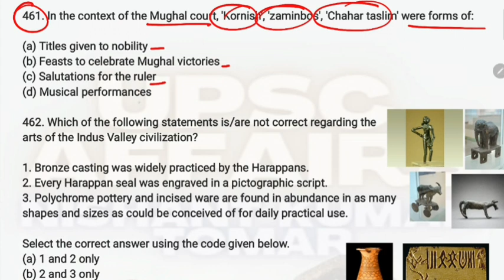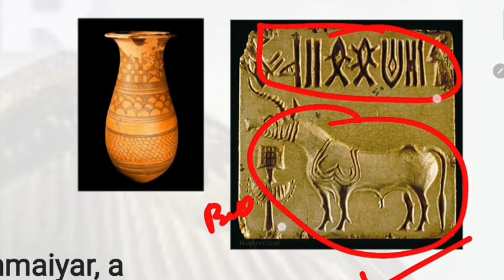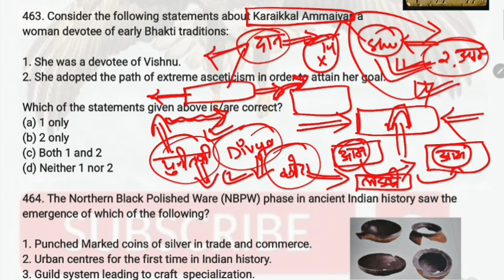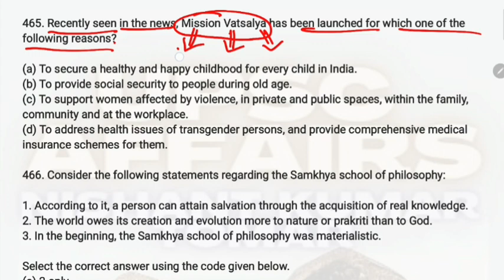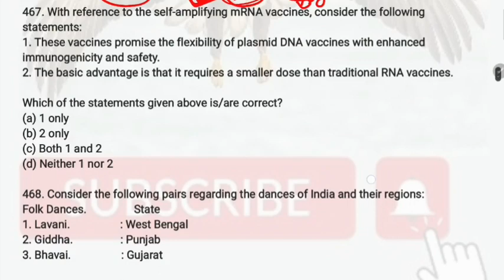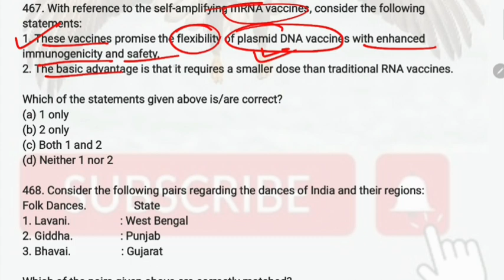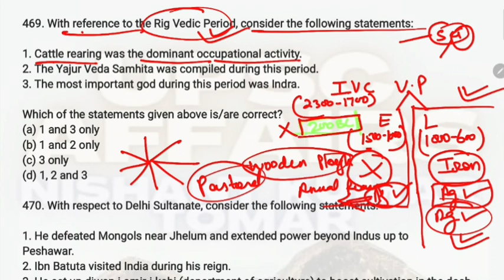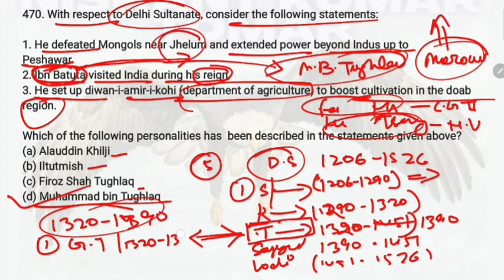SET-47 || 5000+ MCQ MARATHON FOR UPSC PRELIMS 2023 || MCQ TEST UPSC MCQ TEST